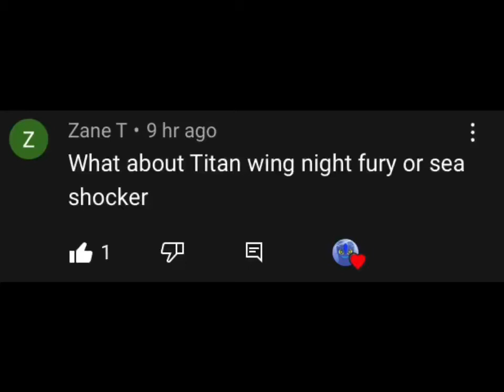Day 6 Titan SeaShocker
Tomorrow is the final day! HELL YEAH!! Can’t wait. All requests are closed but you can still try to guess what I’m gonna do. Good luck

Hope you all have a good day/night!